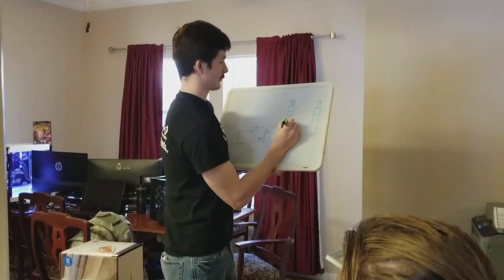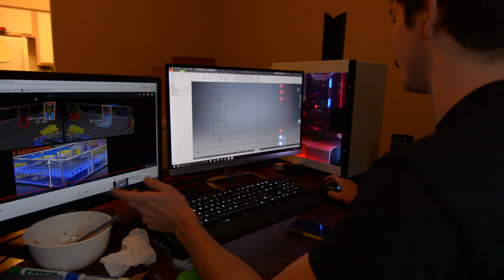Ri3D 2018 - Week 6 - Day 1 Recap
Watch as Week 6 gets their chassis built and their side roller intake system planned out on Day 1!

Song:
Dreams by DJ Quads

"Robot in 3 Days" is one part education and one part entertainment. Our goal is to show students an engineering process to use for strategizing, brainstorming ideas, prototyping, and building a functional robot to compete in FIRST Robotics Competition and FIRST Tech Challenge events. Teams often lack mentor support or have low resources. We strive to show methods that can be implemented using easily accessible parts and common tools.

Students: Try to not focus on our designs, but on the methods we use to problem solve. Think about this years' game and ways your team can uniquely approach it. Unsure where to begin? Try creating these prototypes and improve upon them. Have a great idea? Test it out. Good luck!